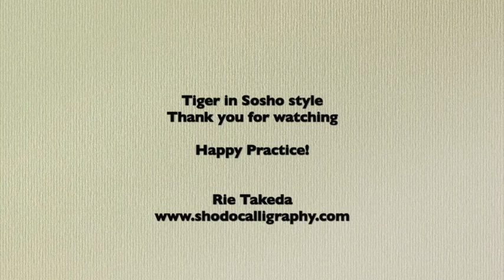【Kakizome / Tiger 寅 in Sosho / cursive style】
【Shodo in action / Tiger 寅 in Sosho / cursive style】

Hello I am Rie Takeda, School of SHODO.
I am calligraphy-ing Tiger 寅 in zodiac character.
The calligraphy style is called Sosho, cursive style.
Is your Tiger ready for this year!?

HAPPY PRACTICE!
©︎Rie Takeda

Music: variations on Eric Satie’s"Gnossienne Nr.2"- arranged by Zeus B. Held

【Shodo Online-Live-Interactive】
Regular course

HAPPY PRACTICE！

School of Shodo, Rie Takeda /Calligrapher, artist and lecturer.
Born and raised in Hokkaido, Japan.
Since 2002, I give SHODO calligraphy lessons mainly based on "one to one" private sessions as well as group classes and workshops.  Through my teaching experiences in Japan, UK and Europe with multiple age groups and backgrounds, I developed an original effective yet creative way of teaching SHODO, the Mindfulness-Method'. Which I believe works for everyone.
I started practicing Shodo at the age of five under the creative supervision of her grandmother, a distinguished GAYU calligrapher. Later I began to take lessons at a Gayu SHODO calligraphy school. This laid a solid foundation not only for my development of the various layers of calligraphy technique and skills but also for the SUMIE technique in calligraphic design. I work as a freelance artist and a professional calligrapher in U.K./Europe and Japan Since 2000. Besides creating various media of calligraphy works and Neo-Japonism art, my passion for learning and teaching SHODO and the interest in developing the effective method of teaching this beautiful form of art has always been expanding.